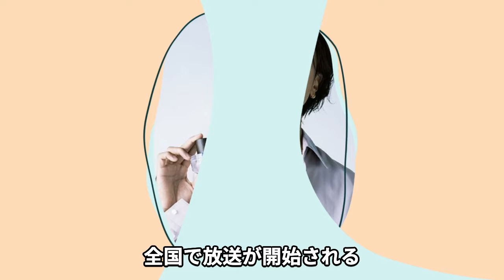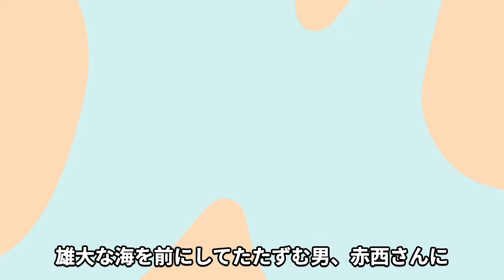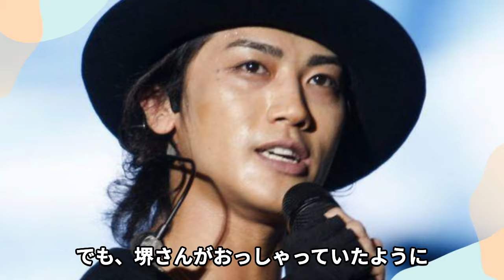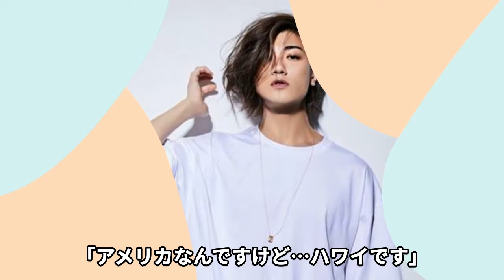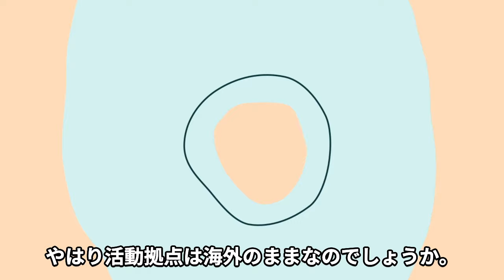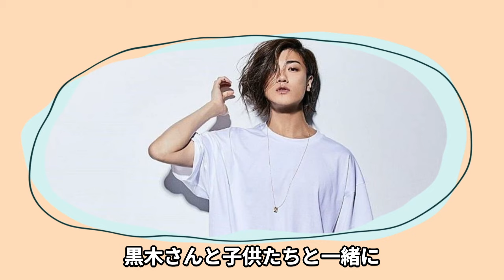赤西仁がマクドナルドのCMに起用された”本当の理由”に衝撃…黒木メイサと離婚し本格的に芸能活動復帰、旧事務所との合流と日本帰国が間近と言われる理由が…【芸能】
2014年に旧ジャニーズ事務所を退社し、

ソロ活動を開始した

元KAT-TUNのメンバー、赤西仁さん。

2023年12月25日に、

黒木メイサさんとの離婚を発表し

話題になっていましたが、

その後の住まいについて

どこなのかを明言した情報はなく、

赤西さんの現在について

どのようになっているか

定かではありませんでした。

そんな赤西さんが

日本マクドナルド

『サムライマック』の新CM

「好きな方へ、一歩」篇に出演することが

3月28日に発表されました。

昨年は、ハワイとロス(元住居)の住まいを

行ったり来たりしていた

と番組内で話す場面もありましたが

この日本マクドナルドのCM出演を機に

また日本を中心とした活動に

力を入れるのではないか、という

話が出ているようです。

今回はそんな赤西仁さんの

CM出演についてご紹介しながら

今後の活動について

調査したことをまとめてみました。